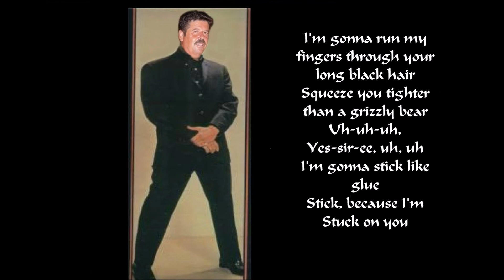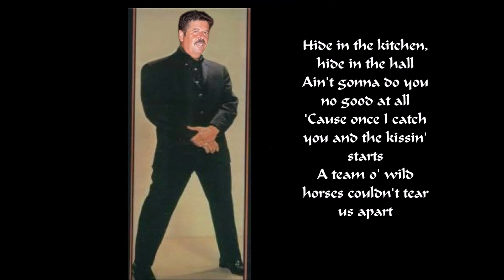Christ Fablian - Stuck on You (With Songtekst)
Christ Fablian - Stuck on You
  (With Songtekst)